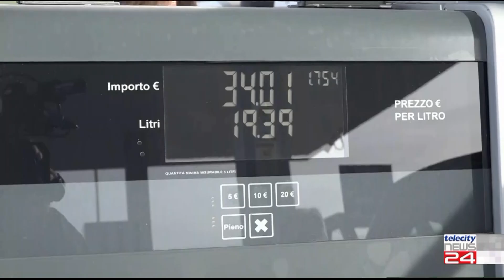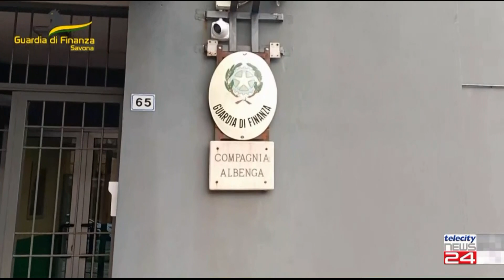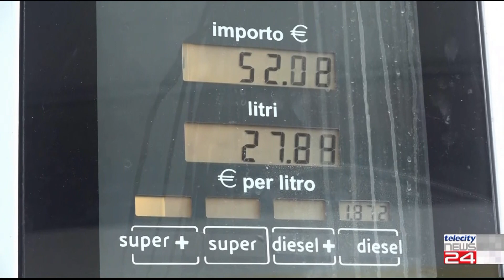11/01/23 - Caro carburanti e trasparenza dei listni: nuovo decreto del Governo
11/01/23 - Caro carburanti e trasparenza dei listni: nuovo decreto del Governo